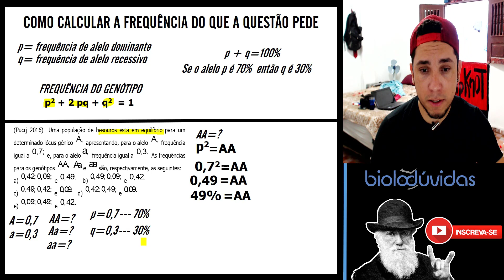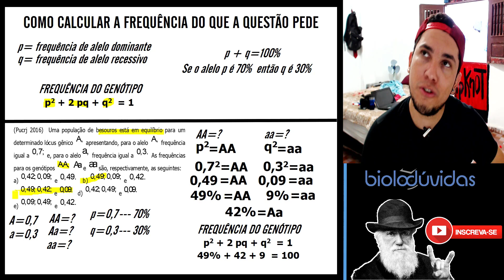Genética de População e Equilíbrio de Hardy-Weinberg │Biologia com Patrick Gomes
Cronograma de Estudos Biologia e Material Completo.
Apoie o canal fazendo qualquer doação: PIX: (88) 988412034